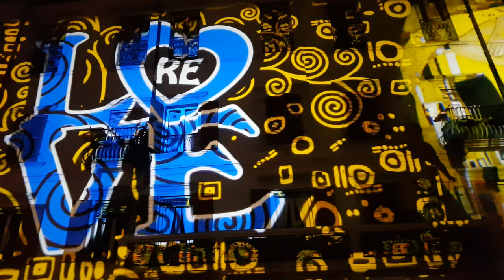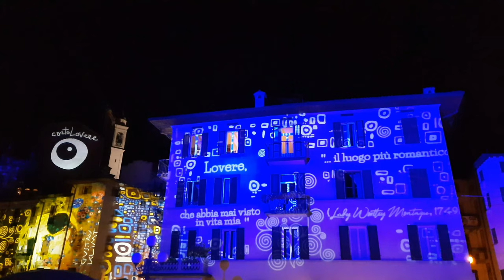Lovere Lago D'Iseo Lake Iseo Love Lights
Lovere lake Iseo lights projected on the houses.
Lovere Lago D'Iseo. Luci proiettate sui muri delle case.